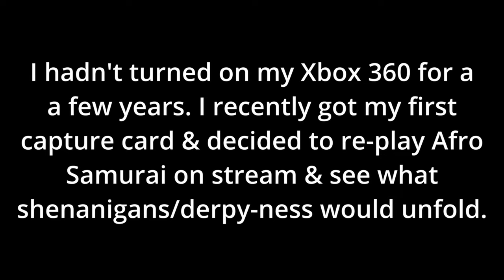Afro Samurai Shenanigans | Twitch Clip Compilation | Xbox 360 | Retro | 2024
Clips taken from recent twitch streams in which I re-played Afro Samurai for the first time since it's release. Memory was fuzzy & derpy-ness was the main outcome.